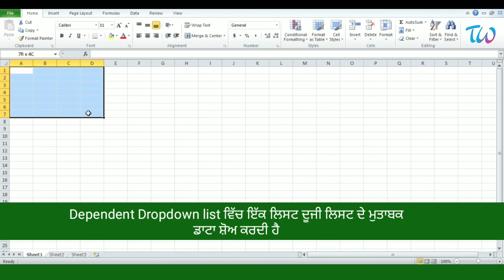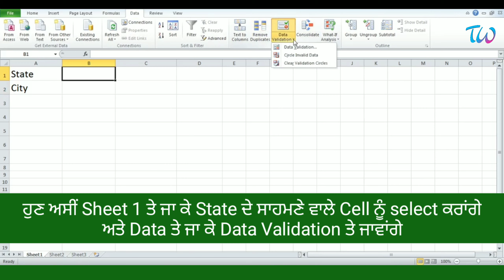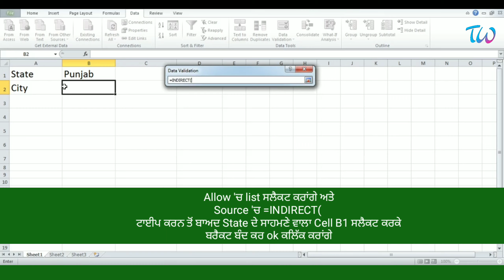Dependent drop down list in Excel in Punjabi - ਐਕਸਲ ਵਿੱਚ ਡਿਪੈਂਡੈਂਟ ਡ੍ਰੋਪ ਡਾਉਨ ਲਿਸਟ ਕਿਵੇਂ ਬਣਾਈਏ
In this video we will learn how to make dependent drop down lists in excel. This is very useful function when we have large data and variables depends upon each other. In this video preparation of dependent drop down list shown in a very simple way.